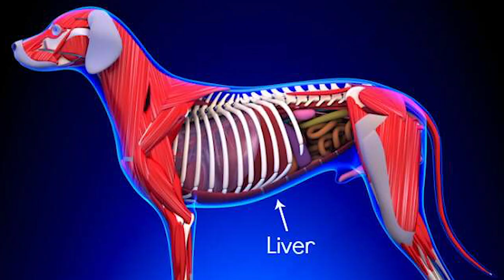Photographing Muay Thai Fighters